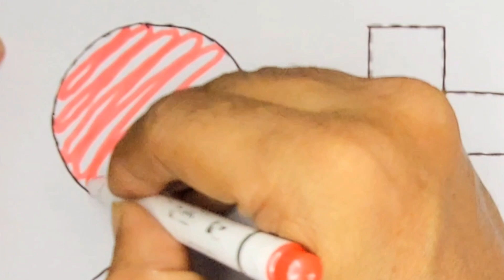Learn New Shapes Drawing | Toddlers Learning video | बच्चों के लिए Colors | 2d shapes song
Learn New Shapes drawing, Toddler learning videos | 2d shapes song | बच्चों के लिए colors

 shapes drawing fir kids, color for toddlers, learn 2d shapes, pre school learning, educational video

toddler learning videos,shapes songs, efucational video, learn 2d shapes, colors for kids

simple drawing
drawing videos
drawing  pictures
drawing easy
cute drawings
pencil drawing easy
kids drawing
drawings
drawing sketch
sketch drawing
triangle
octagon
circle
heart
rhombus
square
drop
oval